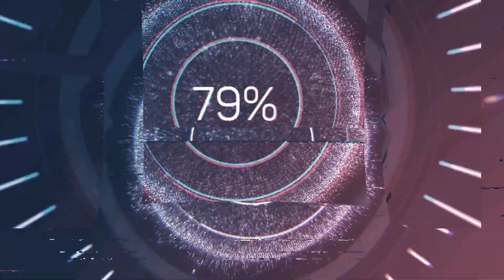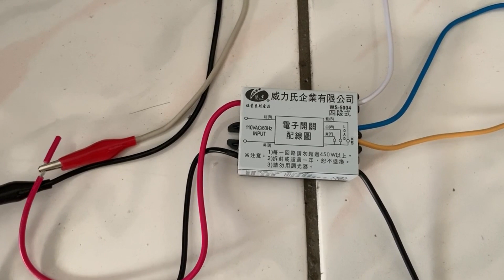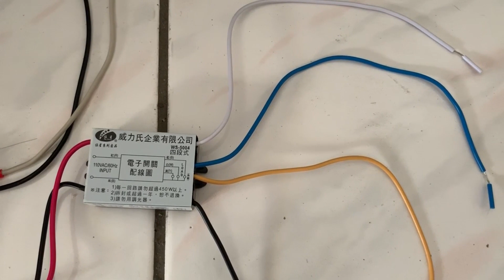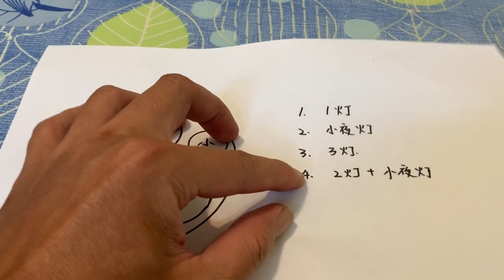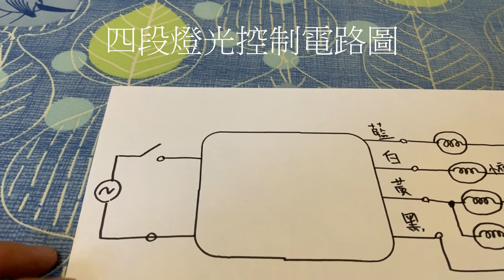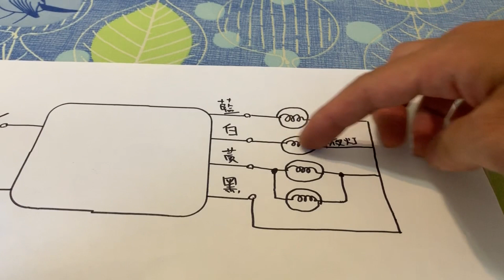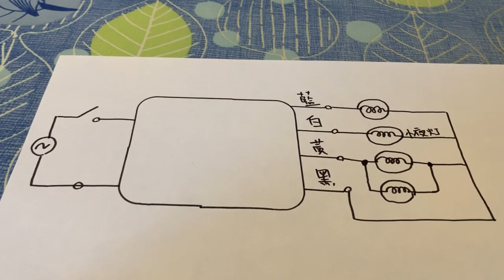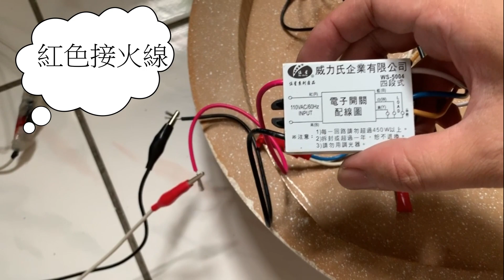四段電子開關 怎麼換?│ 控制原理 │ 線路設計 DIY │美術燈更換四段電子開關│可開CC字幕│Four-section electronic switch